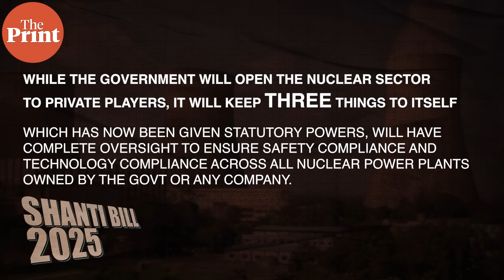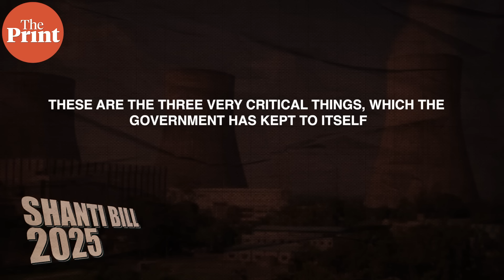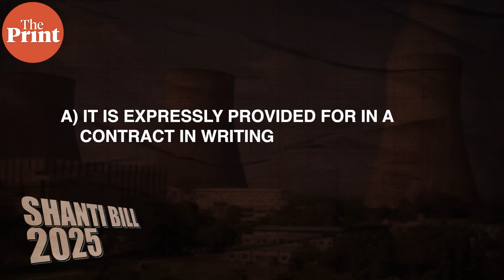SHANTI Bill 2025 passed in Lok Sabha:How it can help India harness nuclear potential via pvt players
The Sustainable Harnessing and Advancement of Nuclear Energy for Transforming India bill, 2025, will repeal the Atomic Energy Act 1962, and the Civil Liability for Nuclear Damage Act, 2010 and is expected to give a big boost to India’s civil nuclear energy capacity and help meet its target of producing 100 GW energy by 2047. The bill also proposes to strengthen the implementation of security safeguards and clearly specifies the conditions when a nuclear operator is liable for damages in case of an accident and provides for establishing the Atomic Energy Redressal Advisory Council to facilitate settlement of disputes